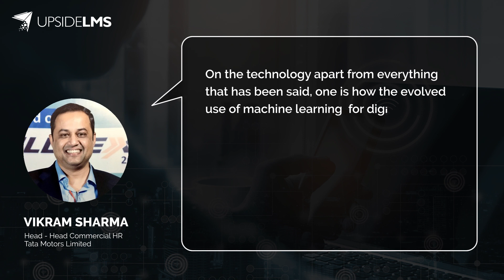Rise of Intelligent Learning | RT Conference By UpsideLMS & Plethora in Association with SHRM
Listen to Vikram Sharma, GM - Commercial HR, Tata Motors, share his viewpoint on the role of cutting-edge technology such as Machine Learning in L&D.